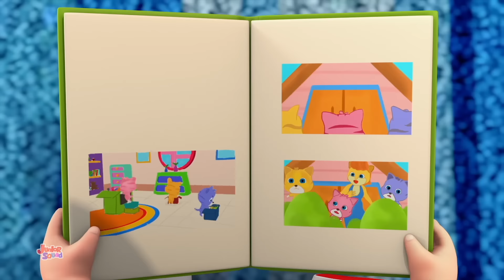Bebek kecil yang lucu | Lagu anak anak | Bayi sajak | Junior Squad Indonesia | Kartun untuk anak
Hai anak-anak, Junior Squad kembali dengan lagu anak-anak Bebek kecil yang lucu untuk anak-anak dan balita dengan kartun 3d terbaiknya dan video animasi dan musik dalam bahasa indonesia untuk menonton dan menikmati video.